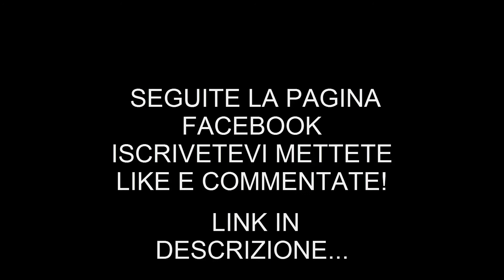Battlefield 3 ITA - Grafica Ultra 1080p - Un Nabbo In Battlefild #3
Vedilo in 1080p
Spero vi piaccia, a domani con un nuovo video alle 16:00!

Link Utili:

Volete un Server TeamSpeak a Basso Prezzo? Eccovelo

Ip teamspeak3: ts.italianhosting.it:10005